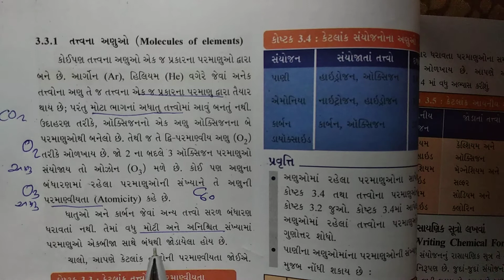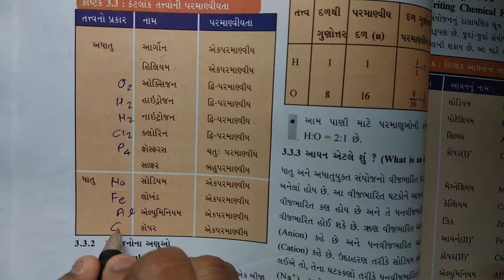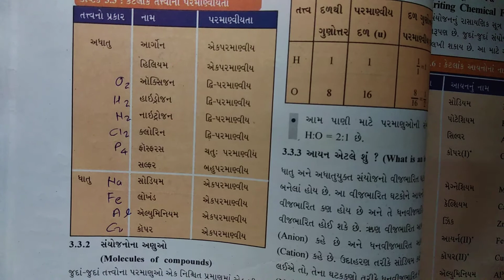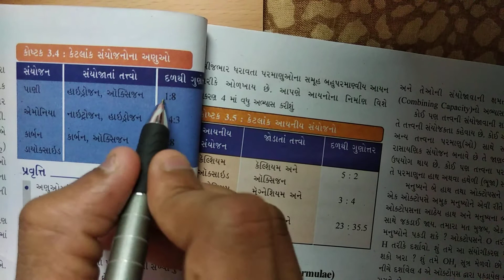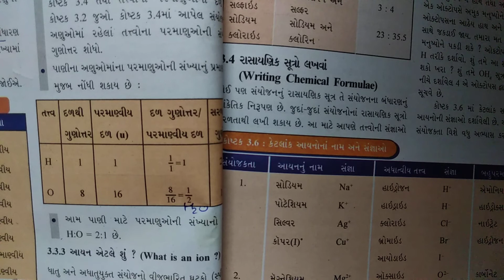ધોરણ 9 Science Chapter-3 "પરમાણુઓ અને અણુઓ" (3.3part1) Gujarati parmanuo ane anuo